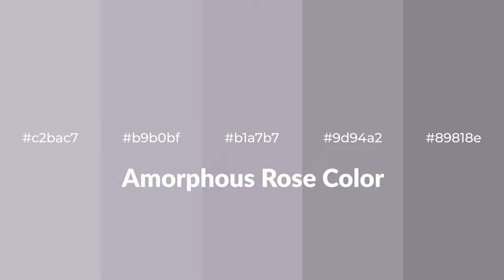Shades & Tints of Amorphous Rose color b1a7b7 A Cool Violet color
Shades of Amorphous Rose color b1a7b7 Cool Shades of Amorphous Rose color with Violet hue for your project!

Shades
Hex 9d94a2

Tints
Hex b9b0bf